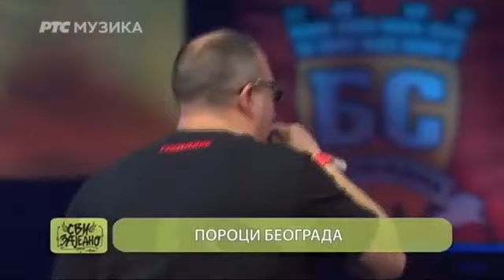Beogradski Sindikat - koncert 2012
BEOGRADSKA ARENA
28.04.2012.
1. Povratak
2. Dolazi Sindikat
3. Za sve moje ljude
4. Svim srcem
5. Duga je ulica
6. Covek
7. Ko daje vise
8. Poroci Beograda
9. Glavom kroz zid
10. Svedok saradnik
11. Zajebi
12. Jednostavnost i sustina
13. Ja u zivotu imam sve
14. Mi smo ta ekipa
15. Niko ne moze da zna
16. Viteska